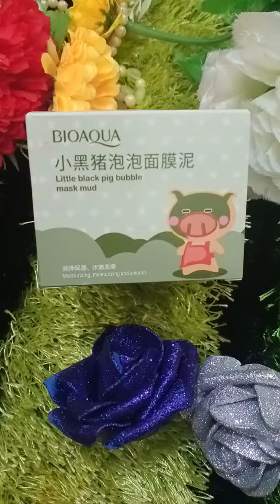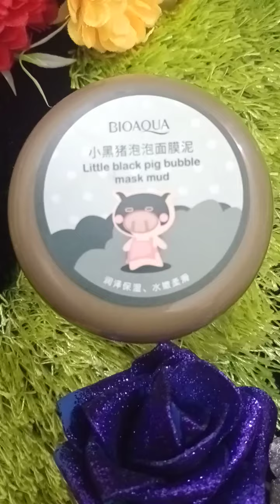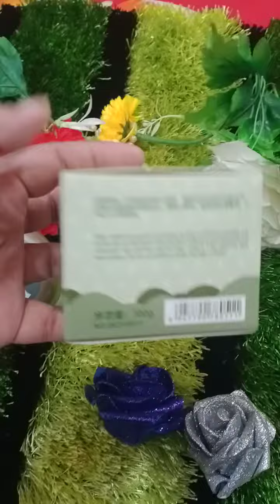Bioaqua little black pig bubble mask mud 🎭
উপকারিতা
পোর এর problem আছে স্কিনে? গর্ত রিমূভ হয়ে স্কিন হবে স্মুথ।স্কিনে লাগানোর পর বাবল উঠতে থাকে।খুব সফট বাবল।কিছুক্ষণ পর পুরো ফেইছ মেঘের মত আবরন পরে। পোর মিনিমাইজের পাশাপাশি এতে যা যা বেনিফিট পাওয়া যায় ঃ

১।মুখের গর্ত দূর করে
২।স্কিন ব্রাইট করে
৩।শুধু স্কিন না হাত পা বডিসহ যে কোন জায়গায় ইউজ করা জায়।এতে খুব ইন্সট্যান্ট ব্রাইটনেস পাওয়া যায়।
৪।স্কিন স্মুথ হয়।
৫ ।বডিতে ইউজ করলে হারিয়ে যাওয়া উজ্জ্বলতা ফিরিয়ে দেয়।
৬।অনেকের মুখের চেয়ে বডির রং কম। তারা এটা ইউজে বডির জমে থাকা ময়লা বের করে আনবে ফলে ব্রাইট দেখাবে।.
৭।এটা ব্রনের দাগ মুছে ফ্লুলেস একটা স্কিন আনে।
৮স্কিন গ্লো করে।

ব্যবহারবিধি :
১।পরিমান মতো মাস্ক নিয়ে মুখে লাগান
২। ৫ মিনিট পর মুখে মেঘের মতো ফেনা উঠে ফুলে যাবে
৩। ফেনা উঠার পর ২-৩ মিনিট মুখে আলতো ভাবে ম্যাসেজ করুন
৪।এর পর পানি দিয়ে মুখ ভালভাবে পরিস্কার করে নিন

কোন সাইড এফেক্ট নাই

Rk  gallery   shop